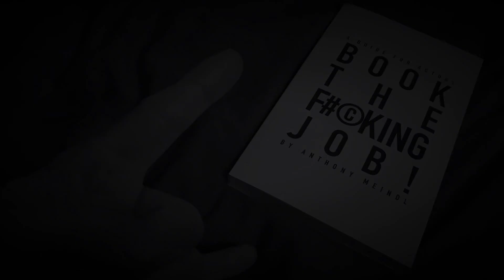Way Down We Go